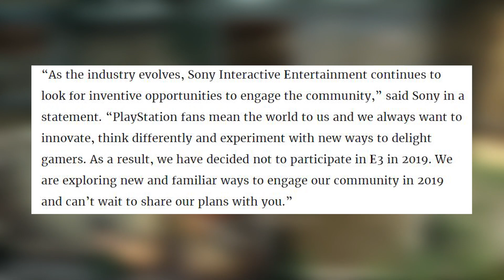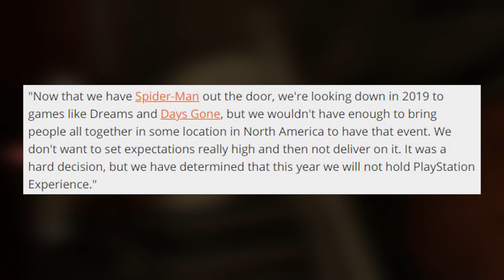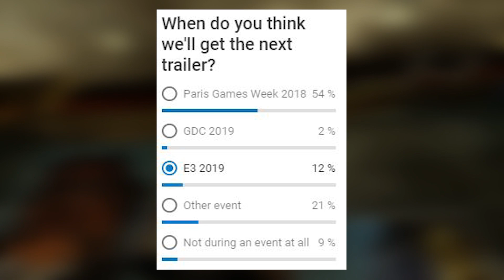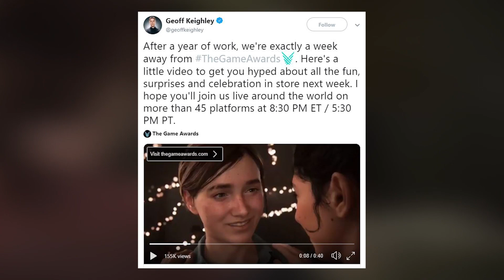No Sony E3 2019 conference – What does it mean for The Last of Us Part II?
So, Sony has decided to cancel it’s E3 2019 conference. What a shocker, well not really considering their absence and cancellations of other events this year. But how does Sony skipping E3 2019 affect The Last of us Part II? and when can we expect our next glimpse of the last of us part II if not during E3 2019?

Hey everyone! Well. Sony seems to be on a roll when it comes to skipping events. First Paris games week, then cancelling PSX and now they say they’re skipping E3 2019? I mean when are we gonna get that elusive reveal trailer for Joel in the last of us part II? perhaps we’ll see the last of us part II at the game awards 2018? But I'm not entirely sure about that. But why are you reading this? Watch the video to find out how I think Sony skipping their E3 2019 conference could affect the last of us part II, and when we get to see more of it!